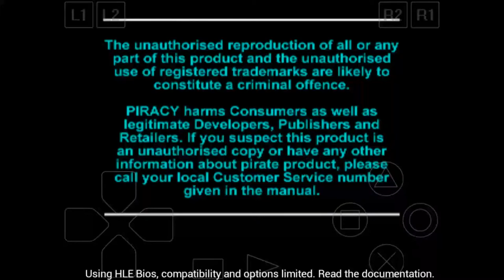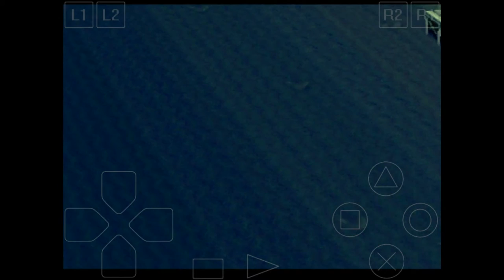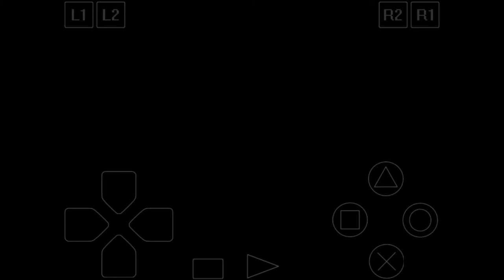DAUPHIN PATOIS ?? (bof III) #21